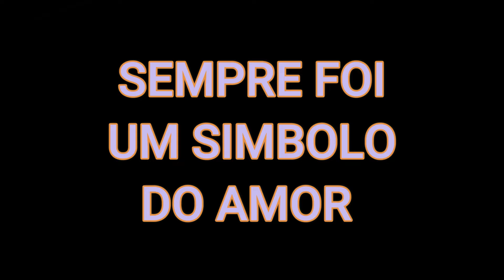Esses animais nasceram com marcas muito especiais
discovery channel brasil videos,discovery channel em português,discovery em português,históricas inacreditáveis assistir online,the unexplained files em português,segredos nasa,nasa objetos voadores não identificados,ônibus espacial atlantis,atlantis nasa,missão atlantis nasa,segredos da nasa 2019 dublado,segredos da nasa,segredos da nasa discovery science,segredos da nasa t01e02 dublado hd,discovery brasil,sinais de luz no céu,terremotos